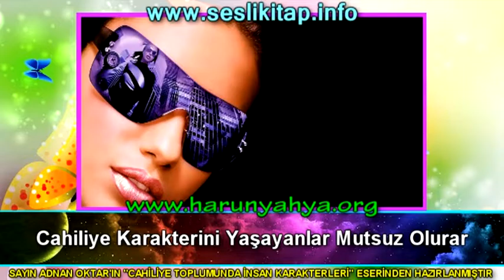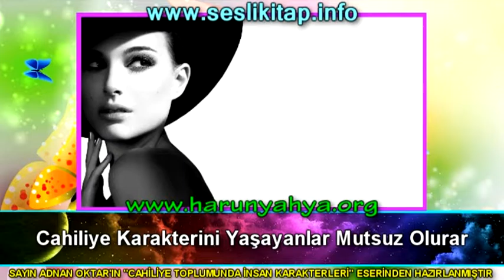Cahiliye Karakterini Yaşayanlar Mutsuz Olurar